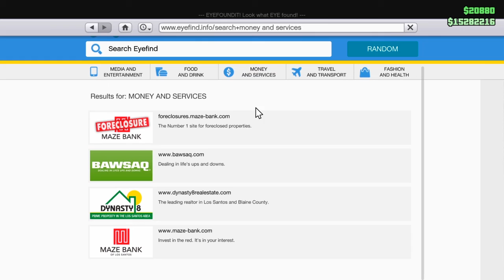Return To GTA Online | Killing Sprees, How?, and More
Here's another GTA Online video, it was my first time playing GTA in a Month, I hope you enjoyed and have a great day and Goodbye.                                                                                                                                                       My Twitter